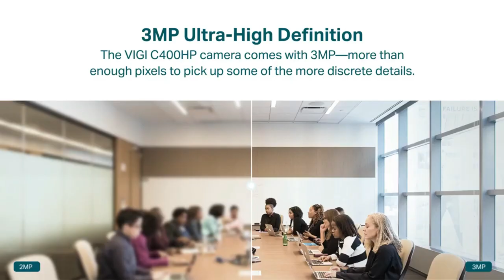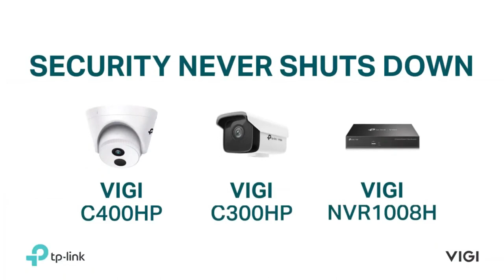TP-Link VIGI - Security Never Shuts Down